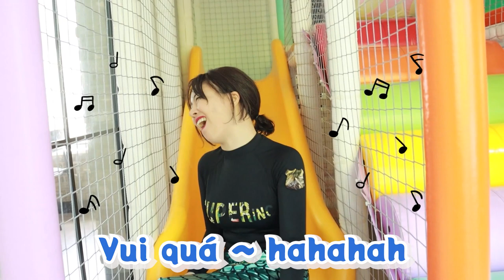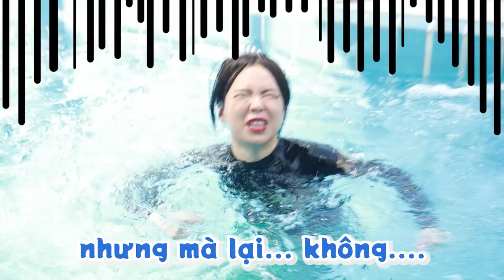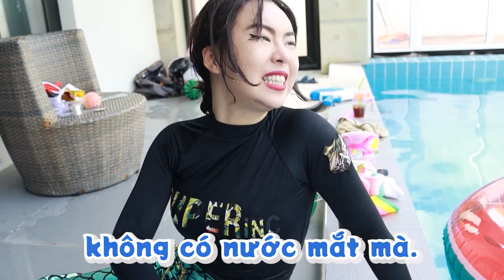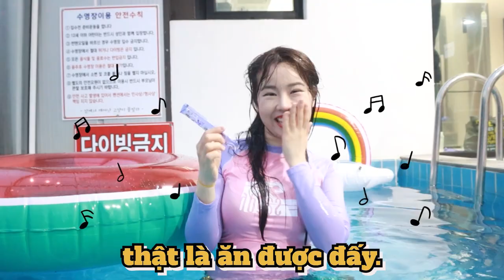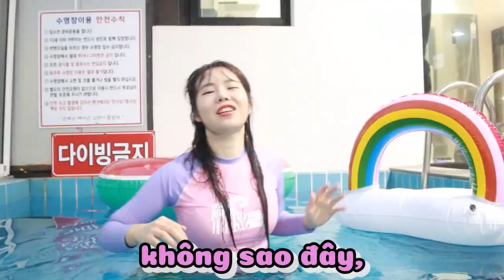Sống sót như một nàng tiên cá: Đột nhiên trở thành một nàng tiên cá